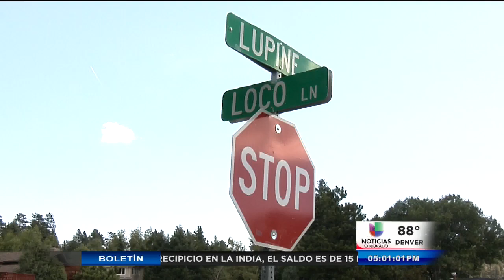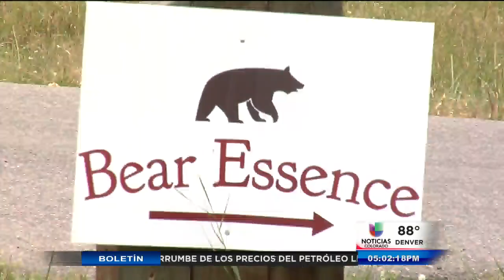Hombre enfrenta cargos por matar a dos oseznos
Denver, CO (Entravision) La escasez de comida en las áreas silvestres, está causando que una gran cantidad de animales salvajes bajen a zonas residenciales en busca de alimentos.